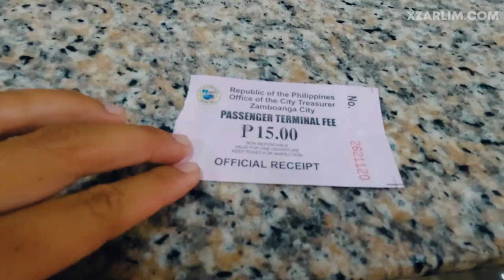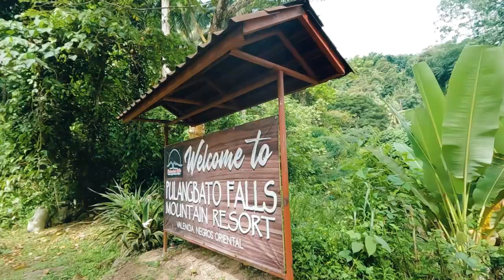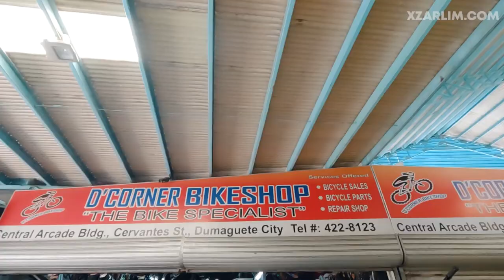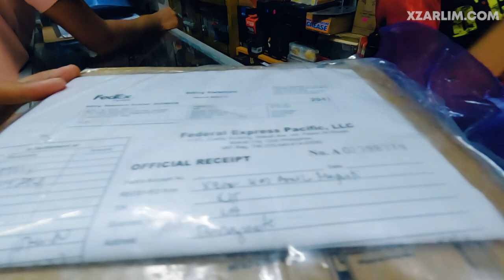I arrived again in VISAYAS! Dumaguete Exploration Ep 28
After few months of exploring Mindanao with my bike, I finally arrived again Visayas from Dapitan City! First stop Dumaguete City! Here's what happened!

Complete links of my products (see caption)

Camping gears from Decathlon Philippines

Special thanks to my supporters at xzarlim.com:
Tin Viray
Sherry Anne Silverio
Jerrydith Alpuerto
Jenina Baesa
Ron
Ahya Parcon
Shirley Lim
Mervin Clark Fiel Baroy